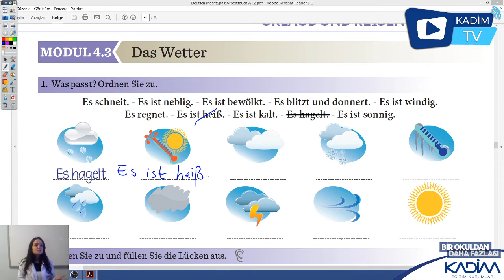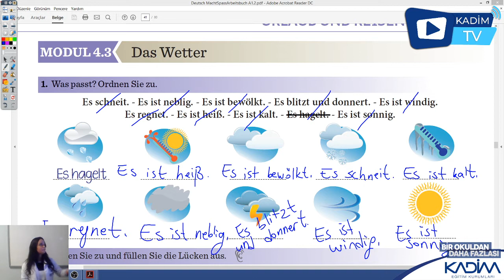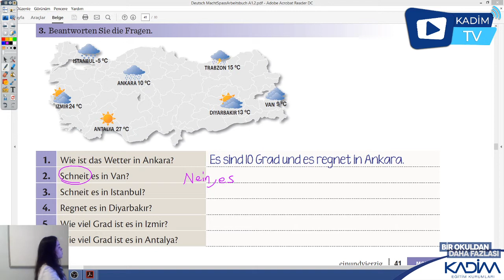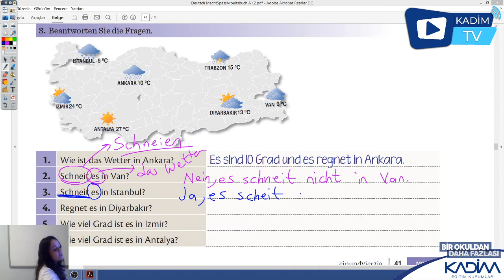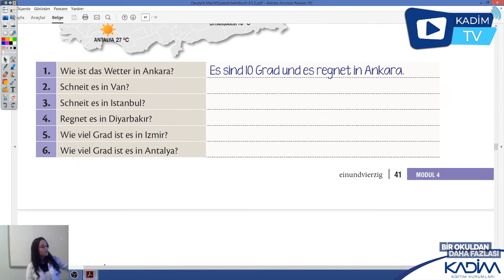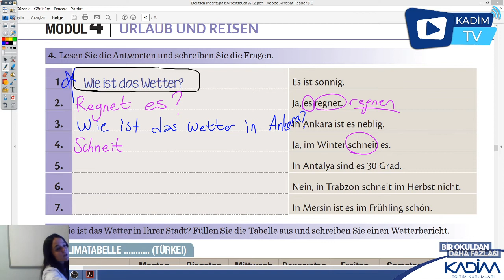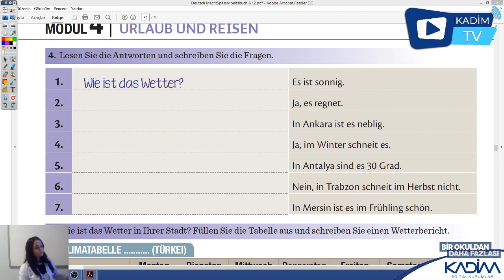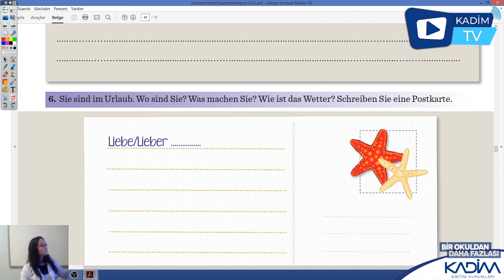11.SINIF / Almanca / Das Wetter Etkinlik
Merve Aslaner